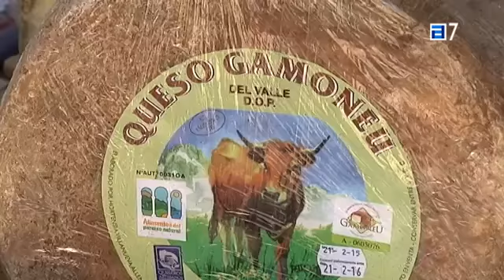Muestra de Quesos del Oriente de Asturias (Llanes)